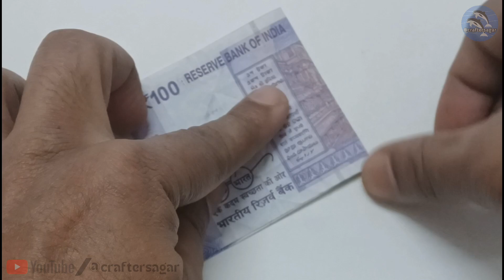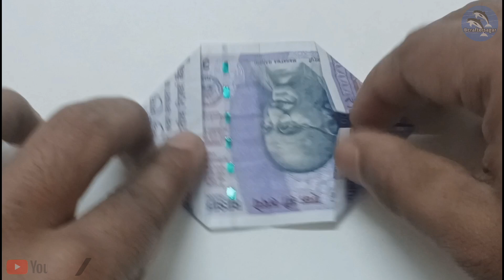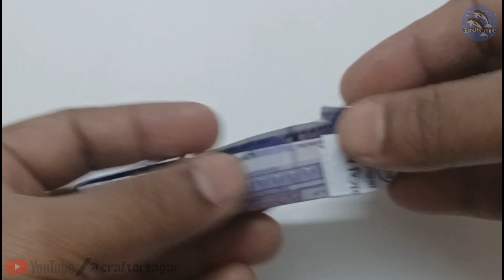money origami Double heart ❤️❤️ 100 rupees note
How To Make Money Origami || money origami Double heart ❤️❤️ 100 rupees note || ❤️ money origami heart folding instructions

Today I am going to show ❤️ money origami Double heart ❤️❤️ 100 rupees note

PROCEDURE - To make heart you need a Paper size Height:66 mm X Width:142 mm ( Use paper )  Then you have to follow the some simple steps from the above video  Make sure to Follow the steps properly slow down the video speed in settings through gear icon in video player

Cover Tropic -
viral
origami
craft
love
Currency Origami
double heart
origami heart rupees dollar bill
money origami heart
Origami for Valentine's Day
money origami
folding instructions
how to make heart
how to make money origami

Crafter Sagar